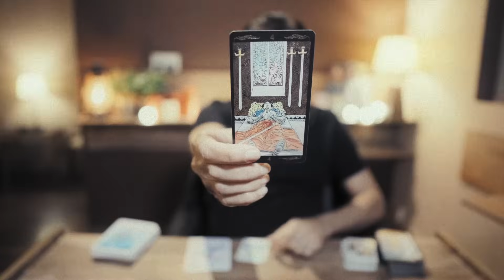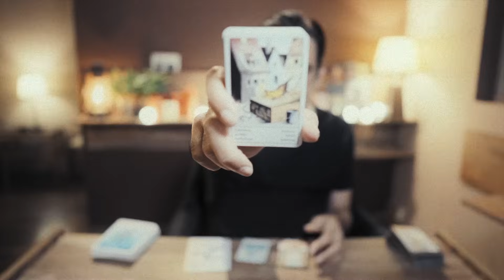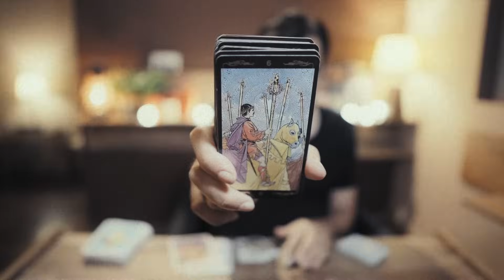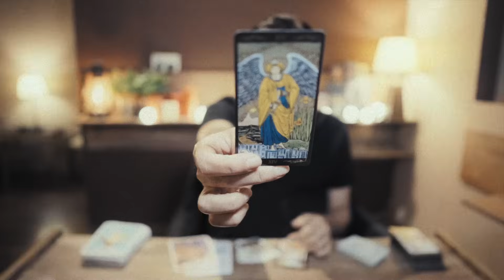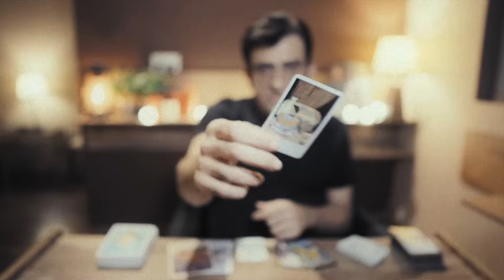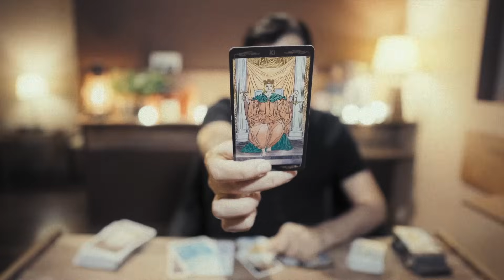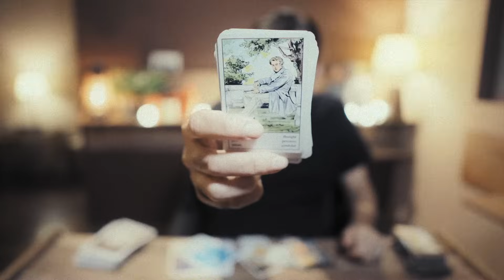GEMINI - WHAT TO EXPECT IN "NOVEMBER 2023" OVERALL -geminitarot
PERSONAL READINGS
Personal Readings are ONLY FOR USA. UK. EUROPE & CANADA